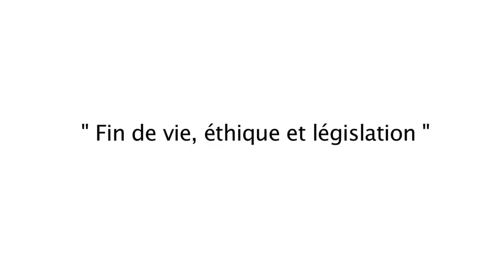Conférence Robert Badinter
Dans le cadre des "Lundis de La Chaîne", nous recevions le lundi 8 juin Robert Badinter qui intervenait sur le thème "Fin de vie, éthique et législation".